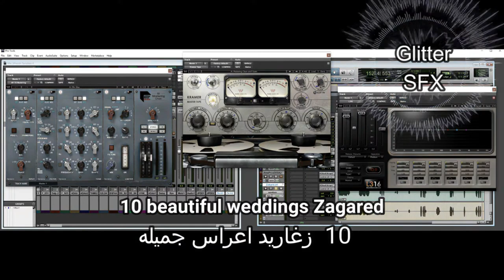Zgharid wedding sounds, sound effects- زغاريد اصوات اعراس مؤثرات صوتية جزء ٢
صوت زغاريد ، صوت الزغرودة، مؤثرات صوتية للتصميم
هذه القناة تعتني بالمؤثرات الصوتية للأفلام ومقاطع الفيديو وتأثيرات الصوت الدرامية
اصوات عامة ضرورية لكل العاملين في المونتاج والمكساج والعمليات النهائية للصوت

أقوم بإنشاء كل المحتوى الخاص بي. يتم تسجيل مقاطع الفيديو والصوت في الميدان بنفسي. في مناسبات نادرة، أقوم بتحويل المواد المقدمة من منشئي محتوى آخرين بموافقتهم إلى إبداع جديد وفريد. أنا مصمم صوت ذو خبرة
يمنكم الاطلاع على اعمالي
The sound of a wedding, sound effects from the city of Oslo

The sound of the waterfall, the sound of pouring water, the sound of the waterfall, the sound effects of the design
The largest free sound effects library you could ever need in video editing and audio post prodction.
This channel takes care of movie and video sound effects and dramatic sound effects
Public sounds are necessary for all montage and massage workers

I create all of my content. Record video and audio clips in the field myself. On rare occasions, I transform material submitted by other creators with their approval into new and unique creativity. I am an experienced sound designer.